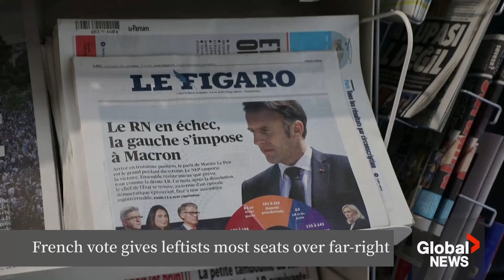France election: Mixed feelings as right wing surge defeated by leftist coalition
Worry and uncertainty were among the many emotions expressed in France after high-stakes legislative elections on Sunday. A leftist coalition unexpectedly beat back a far-right surge on Sunday, but failed to win a majority — resulting in the stunning prospect of a hung parliament in France, a pillar of the European Union (EU).

Experts warn the results could rattle markets and the French economy, the EU’s second largest, and have far-reaching implications for the war in Ukraine and Europe’s economic stability.

“I think the situation is worrying everyone at the moment. But what’s more worrying is the fact that the state doesn’t necessarily respect the lives of the French people by adopting certain strategies to create blocs,” said Christophe Magnan, a consultant in Paris.

 “In the end, the National Assembly today doesn’t necessarily represent the vote of the French people but simply represents a state strategy.”

Political analysts say the elections in France delivered a blow to President Emmanuel Macron and could bring on a period of instability, just weeks before Paris is set to host the Olympic Games.